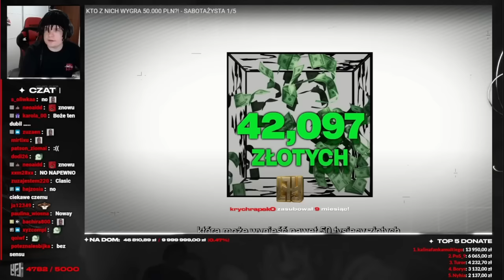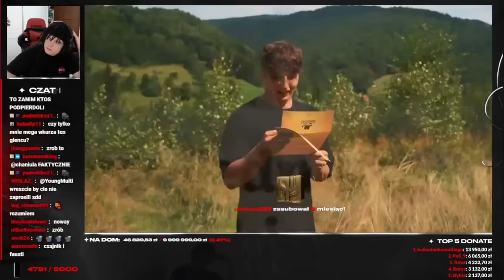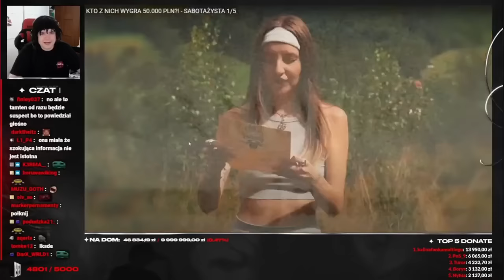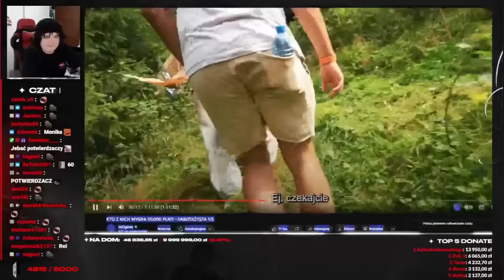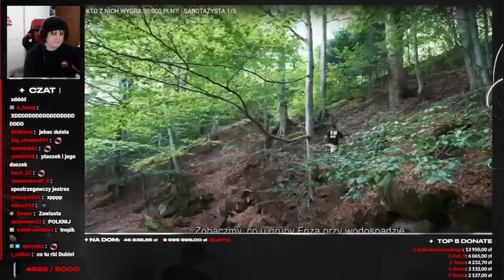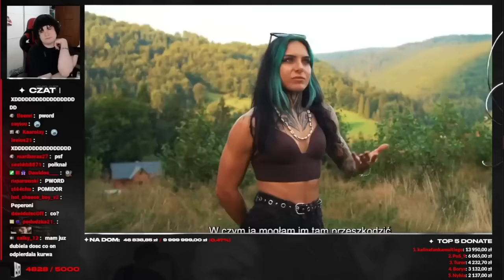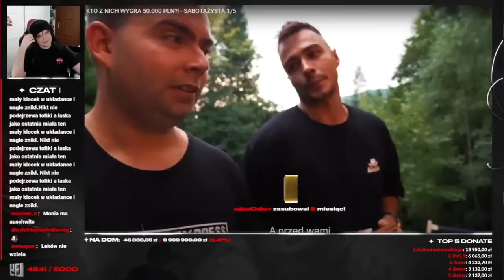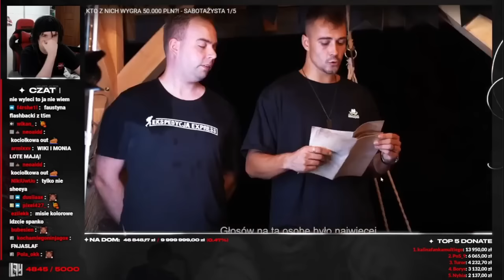MULTI ogląda film REZI - SABOTAŻYSTA 1/5